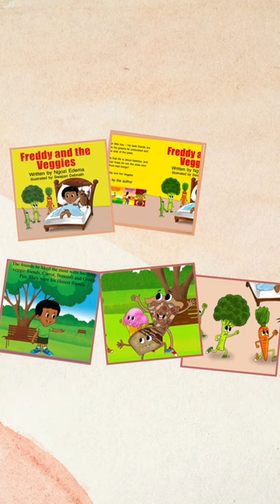Get Ready For Freddy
Hi there, I am Ngozi, a self-published author who has poured my heart and soul into my writing.

From the first spark of an idea to the final edit, I've been on a journey of self-discovery and creativity.

With each book I publish, I hope to transport readers to new worlds and leave them with a lasting impression.

Join me on this adventure and let's discover new stories together.

And while you are here, please get your copies of my Freddy’s adventure series and my other books via the link on my channel picture